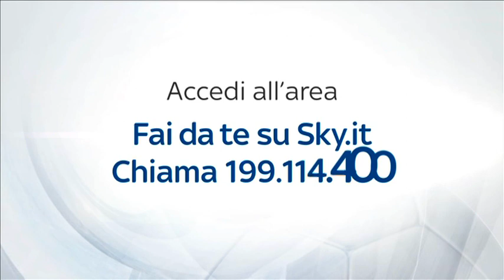PINZOLO 2014 - INTERVISTA CARRIZO